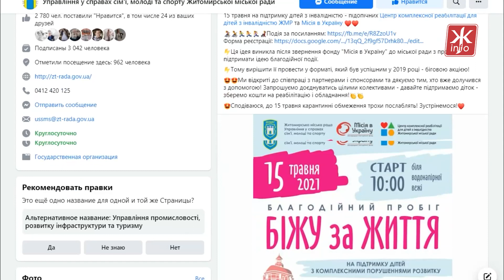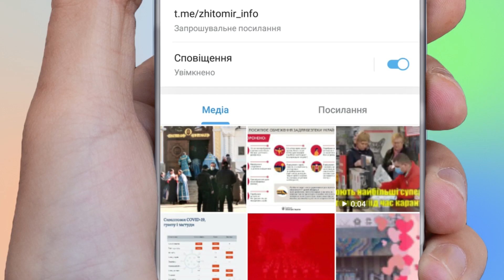У Житомирі пройде благодійний забіг на підтримку дітей з інвалідністю - Житомир.info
15 травня у Житомирі  відбудеться благодійний забіг на підтримку дітей  з комплексними порушеннями розвитку «Біжу за життя».

«Цього року «Біжу за життя присвячене підтримці дітей з комплексними порушеннями розвитку - це діти з інвалідністю. Це вихованці Центру реабілітації дітей з інвалідністю й благодійного фонду «Місія в Україну». Вони виступають партнерами у цьому заході, тому для їх вихованців ми присвячуємо цей забіг. Участь благодійна, тобто по бажанню, скільки коштів, хто хоче кинути, той кидає. Але для того, щоб була якась стартова ціна, ми визначили, що це 150 грн для дорослих. Будуть скриньки на місцях з волонтерами, там відразу можна буде кинути кошти, які ми перерахуємо на рахунки цих організацій», - розповідає начальниця управління у справах сім’ї, молоді та спорту Житомирської міської ради Ірина Ковальчук.